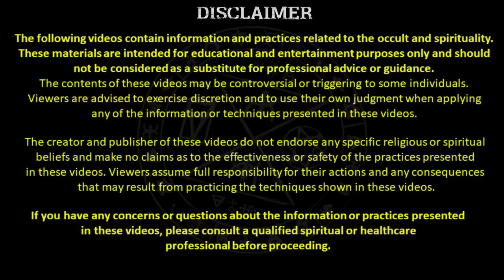मोहनी मंत्र : इस मोहिनी मंत्र से आज तक कोई भी अछूता नहीं रहा